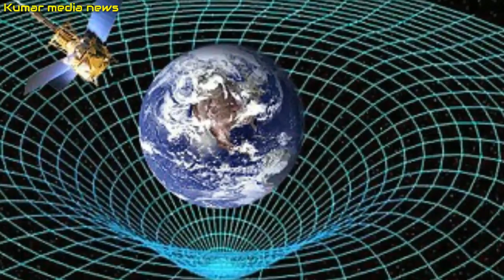3200 megapixel camera coming in ! The camera weighs 2800 kg Watch videos !!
3200 megapixel camera coming in ! The camera weighs 2800 kg Watch videos !!

Stay up-to-date with comments and share. And keep watching all new videos promoted by our channel. Thanks

লাইক কমেন্ট ও সেয়ার করে সাথেই থাকুন।এবং দেখতে থাকুন আমাদের চ্যানেলের প্রচারিত নতুন নতুন সব ভিডিও । ধন্যবাদ